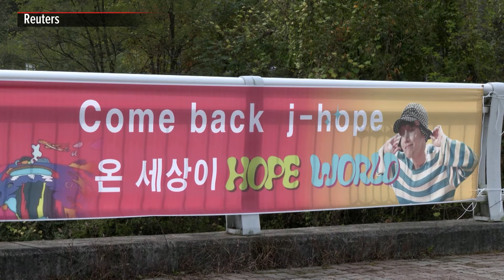BTS's J-Hope finishes military service in South Korea, welcomed by happy fans | ABS-CBN News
K-pop star J-Hope, a member of the boy band supergroup BTS, was discharged from South Korea's military on Thursday after 18 months of duty.

Wearing a uniform and a black beret, J-Hope, 30, was smiling as he was greeted by member Jin and around 100 cheering fans as well as reporters upon his release at a military base in Wonju, Gangwon province.

Hundreds of fans were waiting outside the army base to greet J-Hope in person and expressed their excitement to finally see the artist.

J-Hope is the second member of the seven-member group to wrap up the mandatory national service that has put their music careers on hold, after oldest member Jin finished his service in June.

(Production: Daewoung Kim, Jisoo Kim, Heejung Jung)